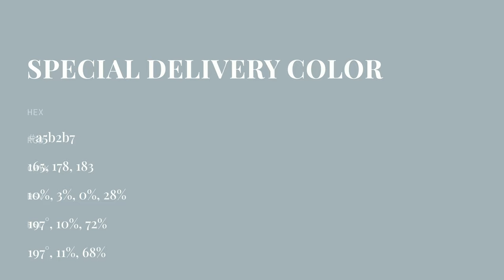Special Delivery color a5b2b7 hex color - Blue color - Warm color a5b2b7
What color is Special Delivery ? a5b2b7 hex color - Blue color - Warm color a5b2b7

Hex a5b2b7 Color Code is also known as Special Delivery color.